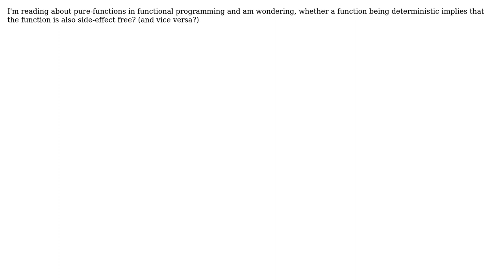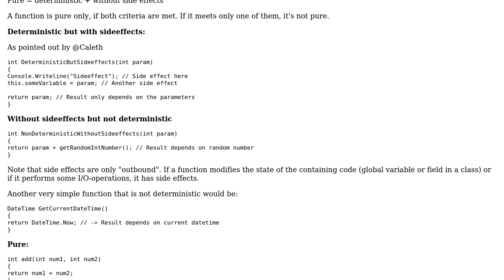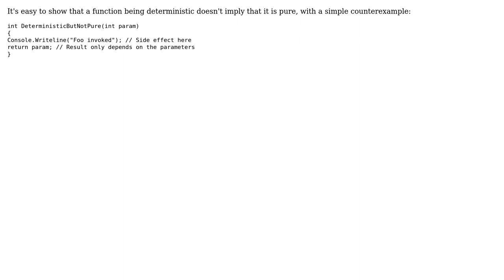Are all deterministic functions free of side-effects (and vice versa)? (2 Solutions!!)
Are all deterministic functions free of side-effects (and vice versa)?

With thanks & praise to God, and with thanks to the many people who have made this project possible! | Content (except music & images) licensed under CC BY-SA | Music | Images & others | With thanks to user user66875 user Stefan Woehrer user Caleth and the Stack Exchange Network Trademarks are property of their respective owners. You are responsible for your own actions.